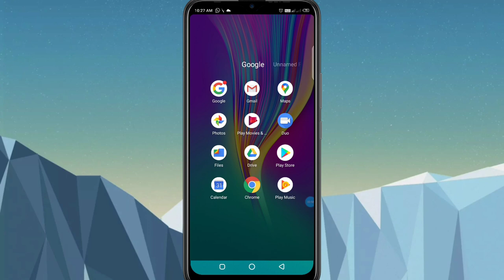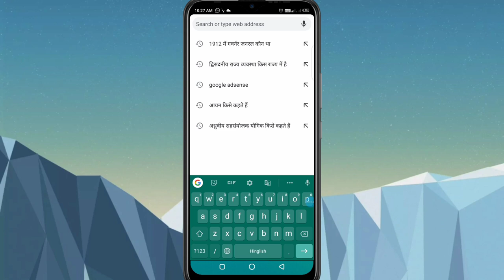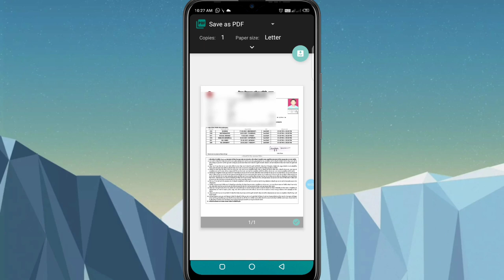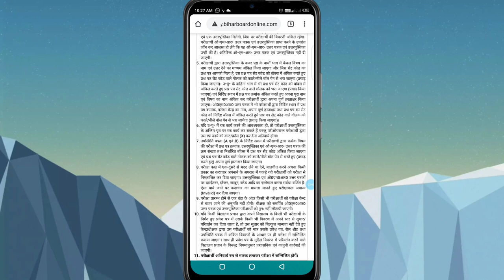matric admit card 2021 | matric admit card kaise download karen | 10th admit card kaise download kar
Hi,

                              इस वीडियो में मैंने बताया है कि आप अपना एडमिट कार्ड (Matric Admit Card) कैसे डाउनलोड कर सकते है।

वर्ग दसवीं का Final Admid Card अपलोड हो चुका है| डाउनलोड करने के लिए नीचे दिए गए लिंक को क्लिक करे|

धन्यवाद...

My quires:-
matric admit card 2021,
 matric admit card kaise download karen,
10th admit card kaise download kare,
10th admit card kaise download kare 2021,
10th admit card kaise nikale,
10th admit card 2021 download,
10th admit card kaise download kare 2021,
bseb class 10t admit card kaise download kare,
matric ka admit card kaise nikale,
matric ka admit card kaise nikale 2021,
matric ka admit card kaise check kiya jata hai,
matric ka admit card kaise dekhe,
matric ka admit card kaise check kare,
मैट्रिक का एडमिट कार्ड कैसे डाउनलोड करें,
मैट्रिक का एडमिट कार्ड कैसे चेक करें,
मैट्रिक का एडमिट कार्ड कैसे देखें